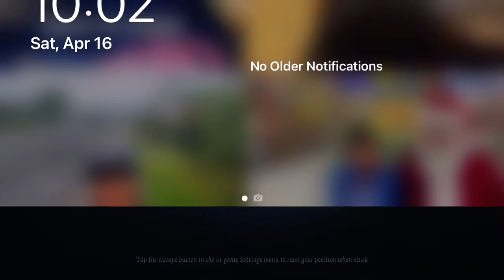Playing with Sikey